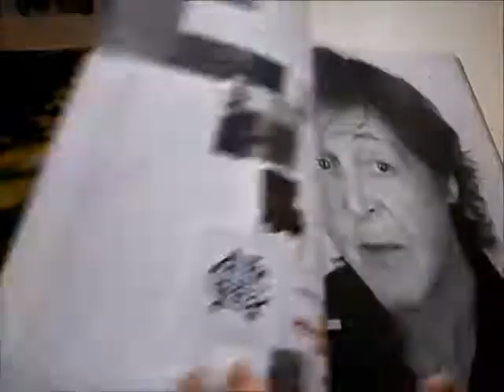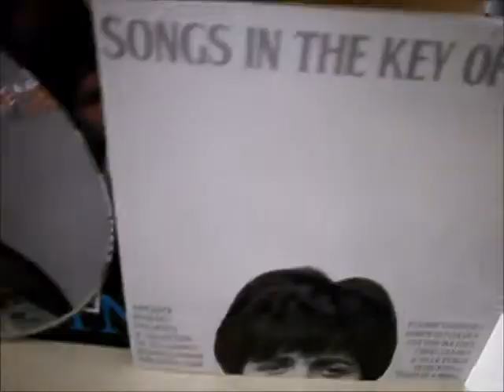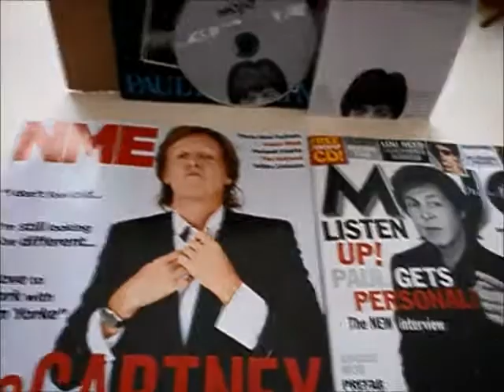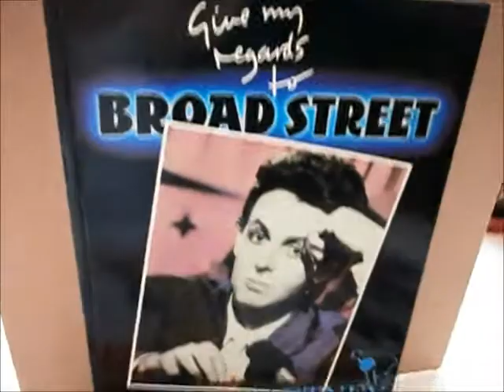Paul McCartney 2013 NME and MOJO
A video showing the pages of what these 2013 issues with Paul McCartney on the cover looks like. Also featuring the tribute CD from Mojo.